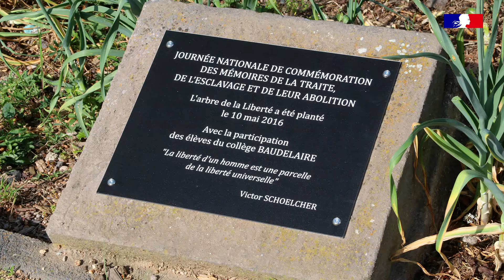Comme l'oiseau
10 mai 2022
Journée nationale de commémoration des mémoire de la traite, de l'esclavage et de leur abolition
Comme l'oiseau - Marie Myriam
Interprété par les élèves de la classe de défense et de sécurité globale du collège Baudelaire et les élève de CM2 de l'école Pierre Mendès France de  Clermont-Ferrand, ainsi de les mères d'élèves de l'atelier vocal et musical animé par Nathalie Prat, adulte relais.